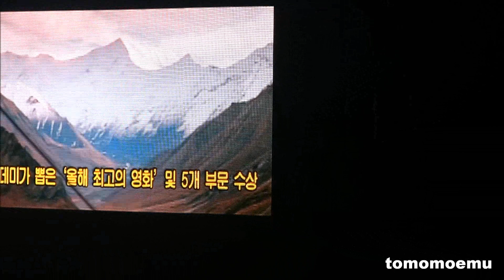[Fancam]111119 Super Junior SS4 Seoul 『Do-Re-Mi』 VCR